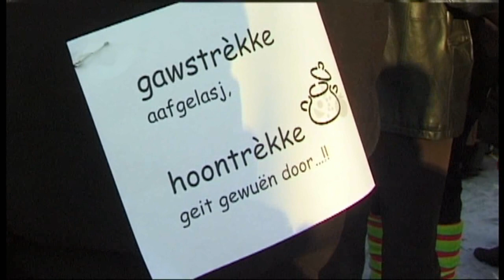Beeg te landj, ter zjië en in de sjnië.